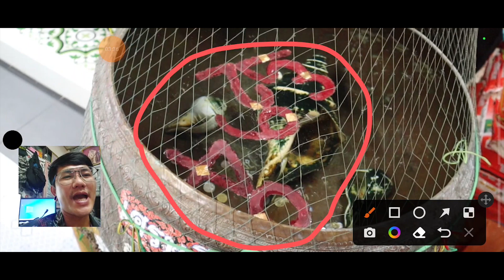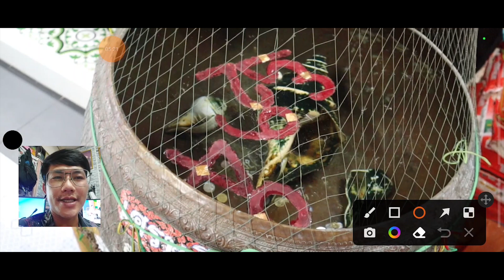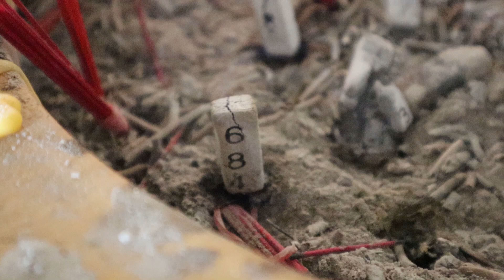โค้งสุดท้ายเลขอ่างน้ํามนต์อาศรมฤาษีเณรธาตุพุทธคุณ1.มิ.ย.65